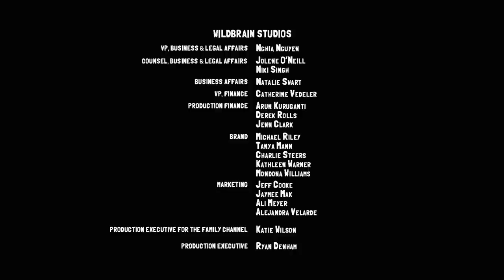Episode 15: A Bridge Too Far | BRAND NEW | Slugterra: Ascension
BRAND NEW for 2022, Eli and the gang return in Slugterra: Ascension!

On the run again Eli and Trixie soon find themselves trapped between Locke and Lode, stuck in the middle of a deep spike-filled gorge. Now the villainous twins are demanding the gang hand over their precious new slug Uni as payment to get across alive.